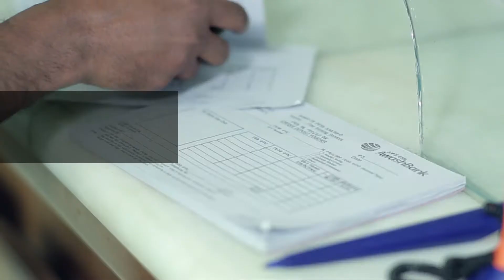Interest Free Banking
Awash Bank offers IFB Products & Services